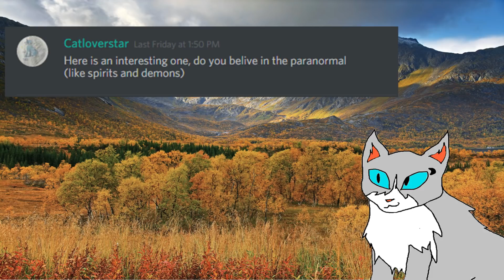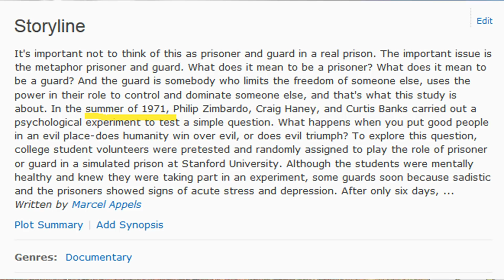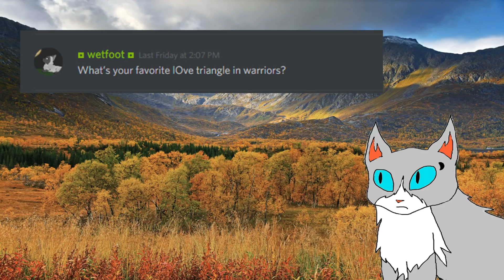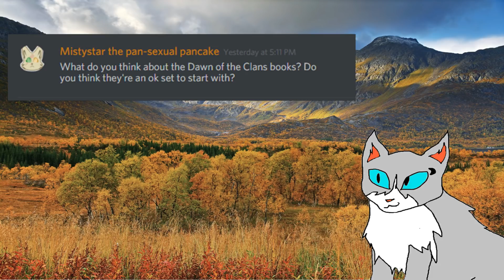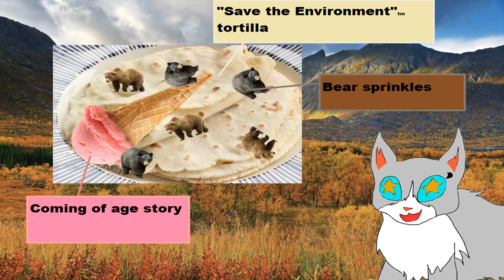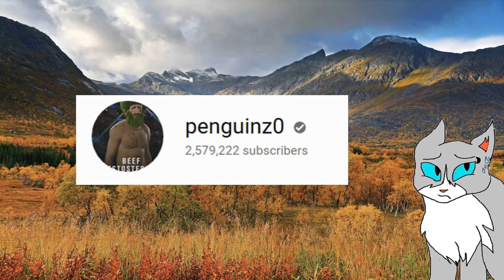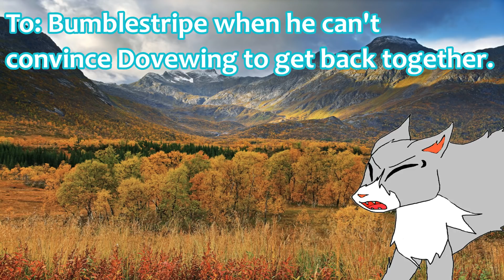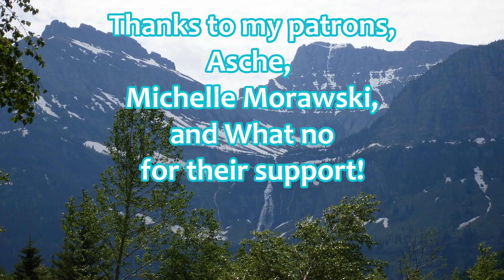Quiet Rage Answers Fan Questions!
DISLIKES: 11

Want to know more about Warrior's most salty youtuber? Then you've come to the right place!
Thanks to my patrons, Asche, Michelle Morawski, and what no for their support!